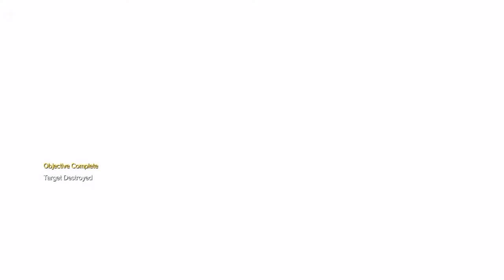Successfully hit the floating boy Episode 31 S Rank